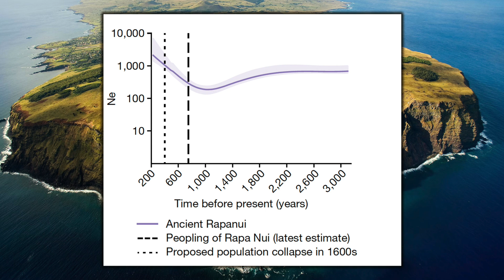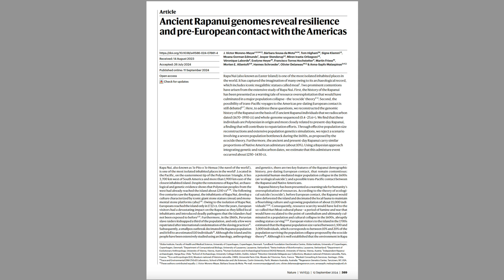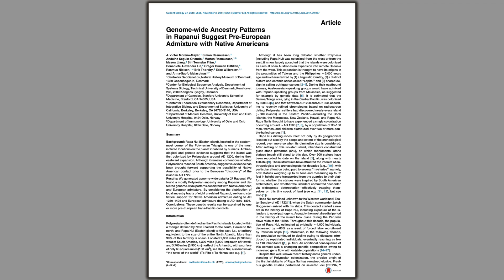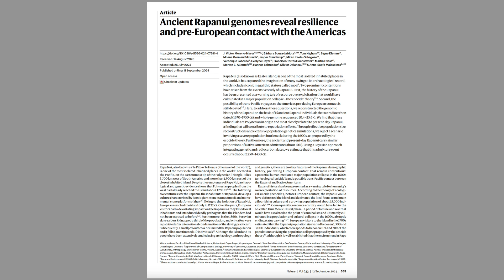Easter Island Revelations: Contact with Americas BUT No Population Collapse!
DNA analysis of 15 individuals from Easter Island has revealed two important observations regarding the history of the island. Firstly, there was never an historic population collapse, and secondly, the island’s inhabitants did co-mingle with Native Americans.